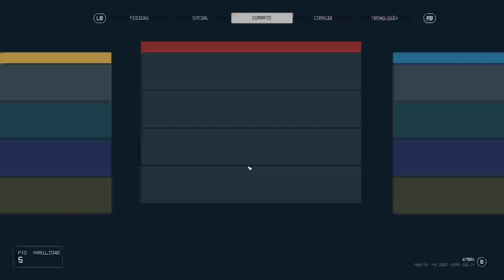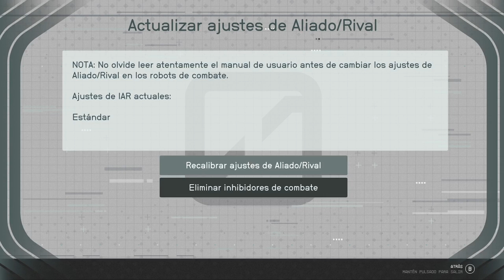3#🔴DIRECTO: STARFIELD SOY HAN SOLO , ESTA NOCHE EP 5 AHSOKA CAMBIARA EL RUMBO DE STAR WARS ?